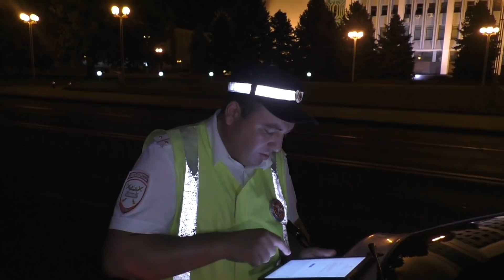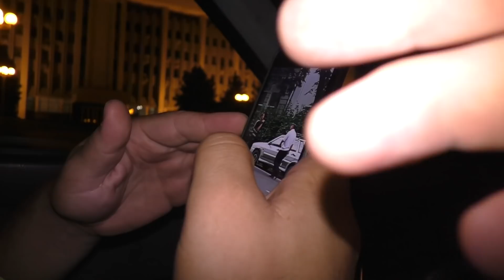🔥#1. Подментованная кляузница. Как Шамардина прессанули за крутой рейд в Майкопе.🔥